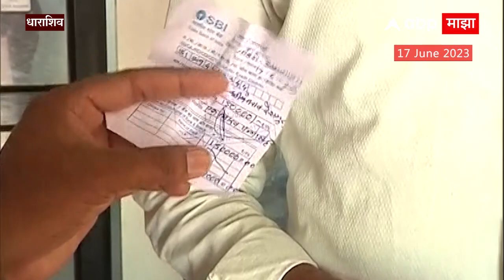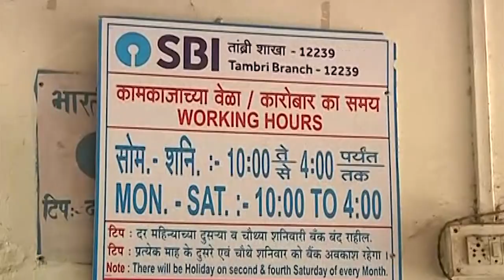RBI Withdraws Rs 2000 Note : RBI ने दिलेल्या तारखेपुर्वीच लोकांनी नोट केली चलनातून बाद?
Video Credit : Maharashtra | Sudhir Kakde/Producer | Amey Bhosale/ Editor